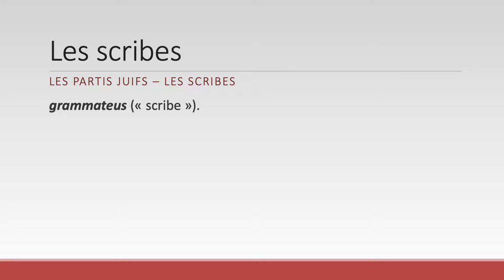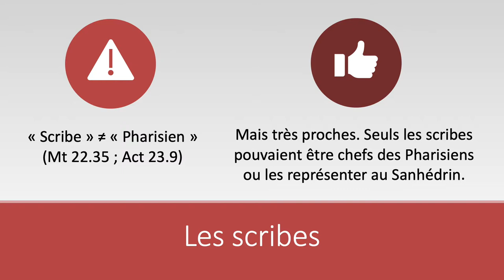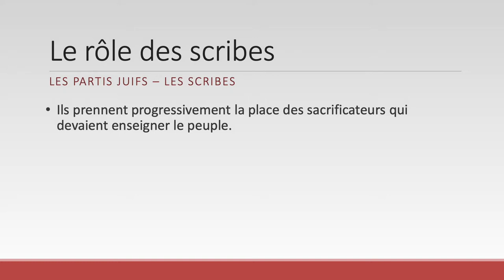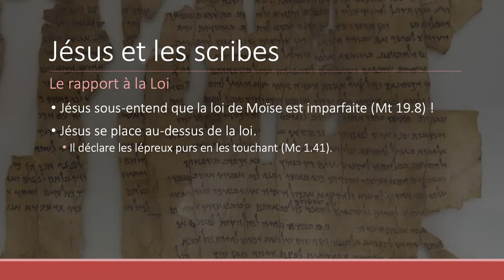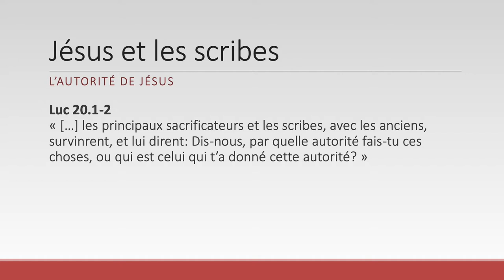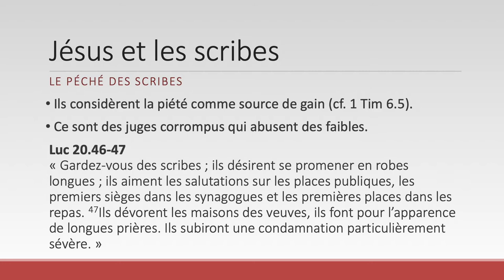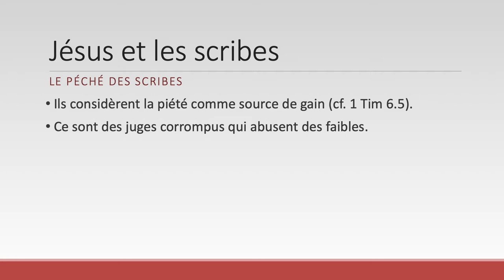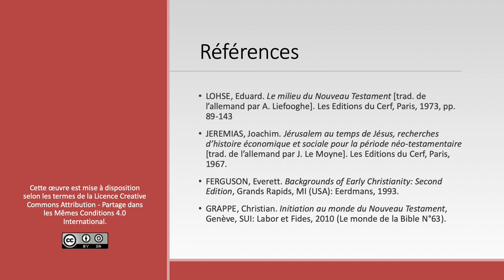Les scribes (Les partis religieux juifs [4/4])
«Les partis religieux Juifs: Les scribes»

Les scribes ne forment pas un parti religieux! Cela dit, ils sont très impliqués dans la vie des partis tels que les Pharisiens et les Sadducéens. Jésus s'entretient souvent avec eux en même temps qu'avec les Pharisiens et les Sadducéens. C'est pourquoi cette vidéo présente un survol du rôle et de l'importance des scribes juifs au premier siècle de notre ère. Nous y découvrirons aussi leurs enseignements et pratiques principaux ainsi que les points de convergence et de divergence entre les scribes et Jésus-Christ.

Extrait de la leçon 3 de la classe biblique «Le monde des évangiles», offerte gratuitement